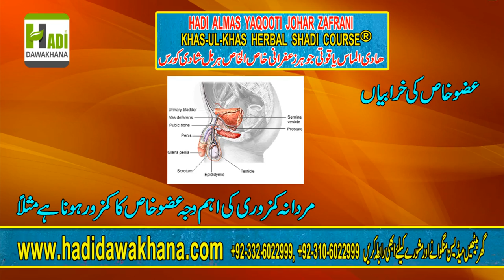Best shadi course/ mardana kamzoori ka ilaj/ mardana taqat mea izafa krain hadi dawakhana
Whether it's hard work, business, relationships, kids, exercise – life is full of stresses. This stress can impact any man's sex drive and performance. Men worldwide often wonder if there's a way to counteract these everyday stresses and put more zing back into their lovemaking without a prescription. Hadi Almas Yaqooti Johar Zafrani Khas-ul-Khas Herbal Shadi Course is a 100% natural and effective male sex performance enhancer. Hadi Almas Yaqooti Johar Zafrani Khas-ul-Khas Herbal Shadi Course is for people with sexual dysfunction problems like impotence, premature ejaculation, functional barrier of erection, and low libido.
B.U.M.S(FTJ)R.U.M.P
Expert Sexologist
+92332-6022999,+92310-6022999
imo & whats app Hakim Nasir Ali Minhas:-
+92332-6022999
For appointment of Hakim Nasir Ali Minhas
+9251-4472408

Increased Blood Flow to Your Penis,Delays Your Ejaculation.,enhancement Potency,Increase of Libido by HERBAL PENIS ENLARGEMENT,increase sex timing,increase male enhancement,herbal coures by hadi dawakhana,increase your power with herbal medicine,hadi dawakhana,mardana taqt mea ezafa kry,mardana kamzoori ka ilaj,azu khas ki bemariyu ka ilaj,azu khas ko lamba karna,azu khas ko sakht kry,Best shadi course,shadi course k faidy,nafs ki sakhti